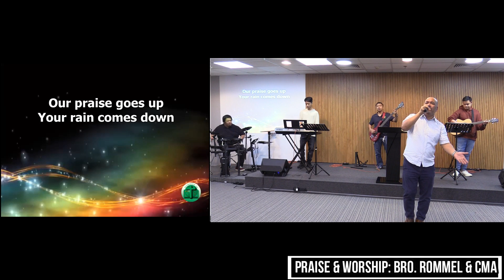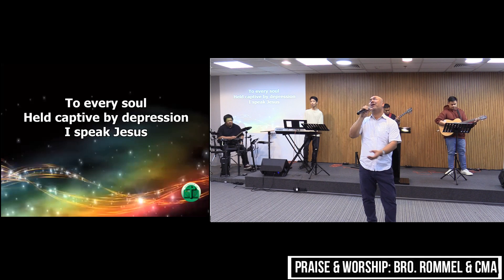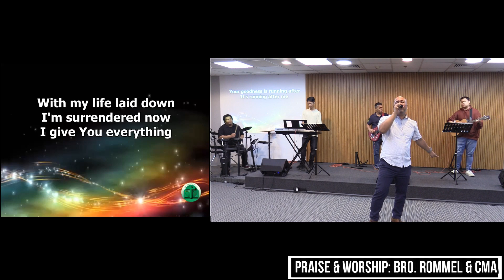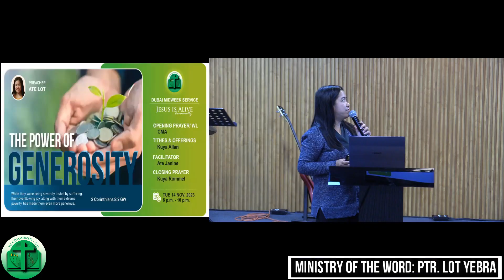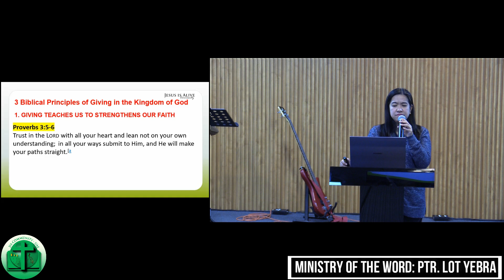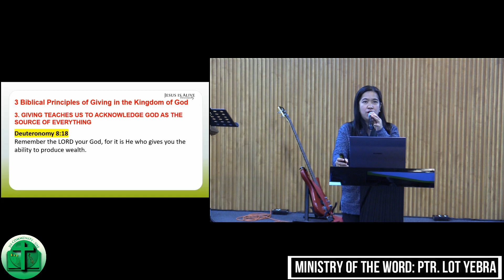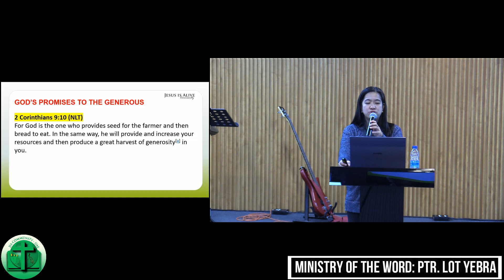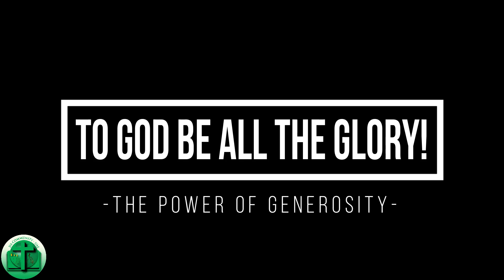2023 Nov 14 JIA Dubai MIdweek: The Power of Generosity (Ptr. Lot Yebra)